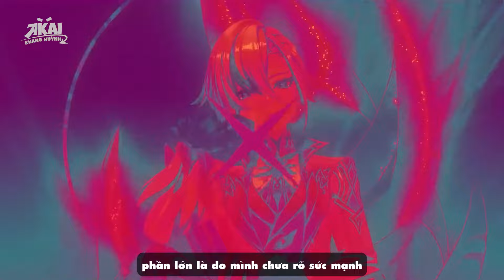TOP 1 DPS HỎA MẠNH NHẤT? SƠ LƯỢC TỔNG THỂ VỀ ARLECCHINO | GENSHIN IMPACT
0:00 Arlecchino
1:05 Ưu Điểm - Sức Mạnh Của Arlecchino
2:41 Ưu Điểm - Bộ Kỹ Năng Tối Ưu
4:12 Ưu Điểm - Đội Hình
4:40 Nhược Điểm - Vận Hành
5:59 Build Nhân Vật
6:58 Đội Hình Hạn Chế
► Tham gia làm hội viên của kênh Khang Huỳnh Akai Gaming để được hưởng các đặc quyền:
LỊCH ĐĂNG VIDEO: ►10H30 HOẶC 19H MỖI NGÀY
bạn đang có nhu cầu tìm 1 Box Chat thân thiện? hãy ghé qua trạm dừng chân Traveler của các nhà lữ hành, Hỗ trợ và chia sẻ kinh nghiệm cho nhau, ngoài ra còn thảo luận và chia sẻ những điều thú vị về Genshin Impact.
Playlist những video có thể bạn sẽ cần:
- Trong Video có chứa nhạc từ:
➥ Trong video có thể còn một số nhạc chưa rõ người sỡ hữu, cũng như tác giả Remix, , Vui lòng liên hệ qua Email nếu có vấn đề về bản quyền hoặc yêu cầu gỡ bỏ.
➥ If you're an artist and don't want your music/art
UID Trong Genshin Của Mình Là: 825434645
►FANPAGE:
►Thông Tin Về Các Video:
Voice : Khang Huỳnh Akai
Biên Tập : Khang Huỳnh Akai
Editor: Khang Huỳnh Akai